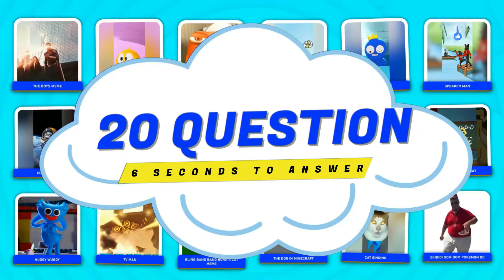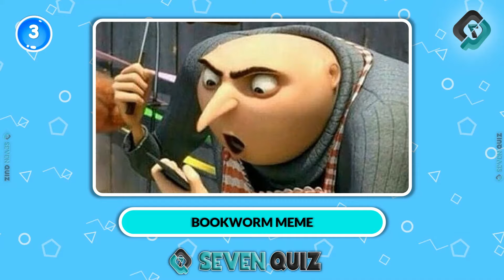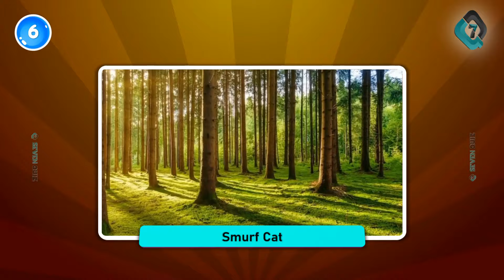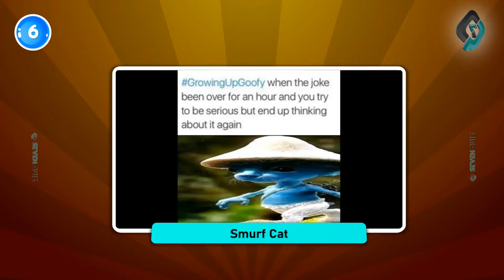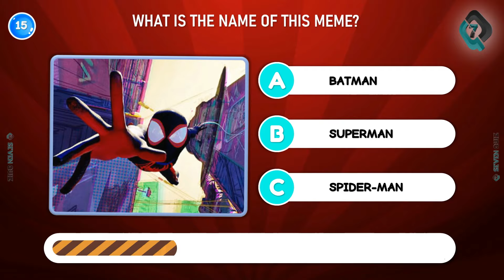Guess The Meme & Who's Singing? Salish Matter, King Ferran, Justin Bieber, Gedagedi, Dame Tu Cosita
Get ready to have some fun and test your knowledge of memes and popular music! In this episode of Seven Quiz, we'll be playing a game of "Guess Meme & Who's Singing." We'll show you a short clip of a meme or hear a snippet of a song, and you'll have to guess who or what it is.

This is a great game for people of all ages and levels of pop culture knowledge. So whether you're a meme expert or a music aficionado, you're sure to have a blast.

So what are you waiting for? Press play and start guessing!